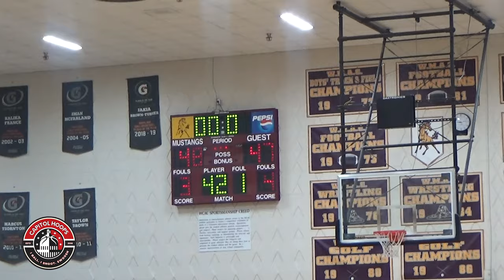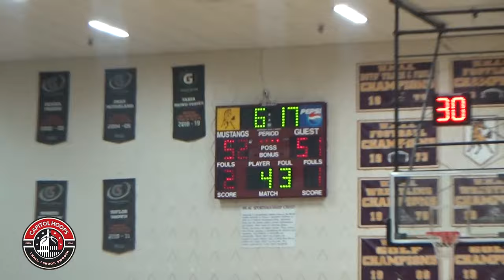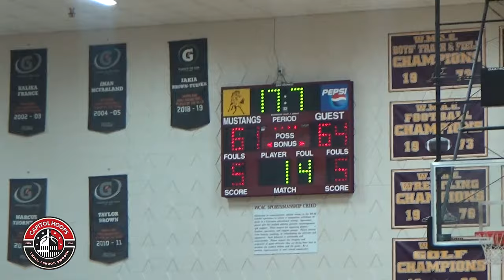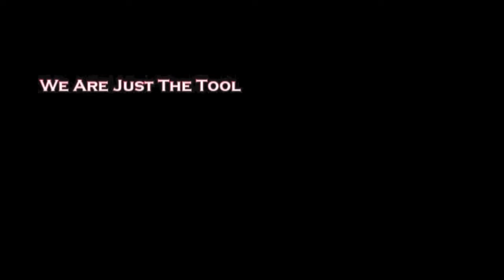WCAC THRILLER: DeMatha @ McNamara Highlights - 1/2/24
Video recorded and edited by Temwa Chisanga